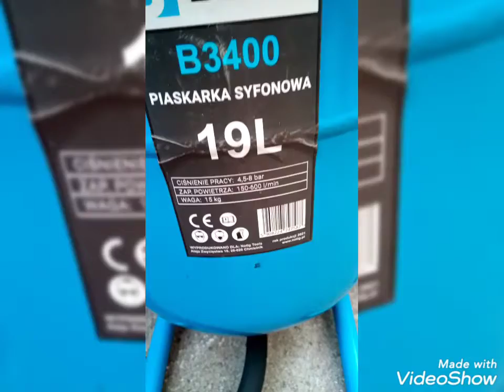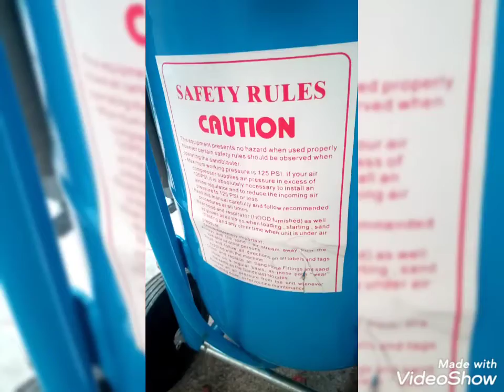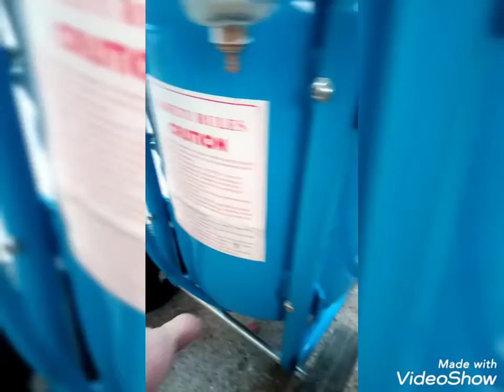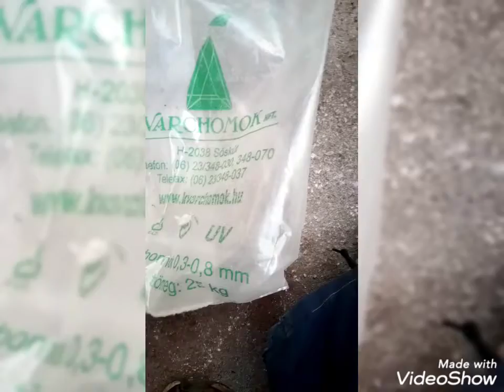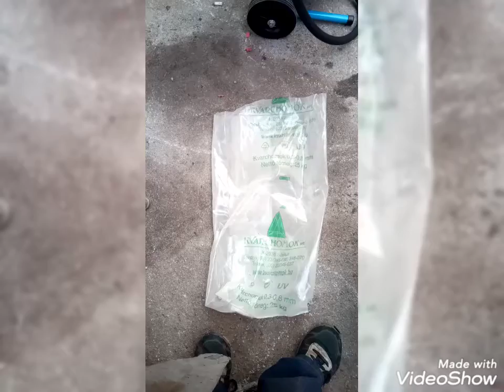Baug 3400 homokszoró bemutatása.